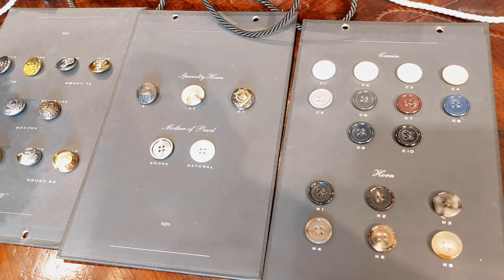Men's Fashion 2024: Latest Trends, Color Combinations, Outfit Ideas.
In this video you can see:
- Men's Fashion in Milan, Menswear Looks/Outfits 2024.
- Learn by observing latest Fashion Outfits (Looks) how to Combine Colours in Men's Wardrobe and get inspired to find your Clothing Style.
- See Diversity of Styles: From Elegant and Classy to Modern, Contemporary and Casual Outfits.
- Different Styles of Clothing for Men.
- Fashionable and stylish Menswear.
- Older Men's Fashion, Outfit Ideas.
- Young Men's/Guy's Fashion.